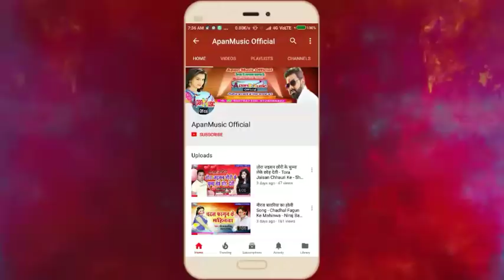धनंजय धड़कन का सबसे बड़ा Song - Othwa Ras Raja Kahiyo Na Chusa - Kanhaiya Kumar Nk - New Hit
स्वर : कन्हैया कुमार NK